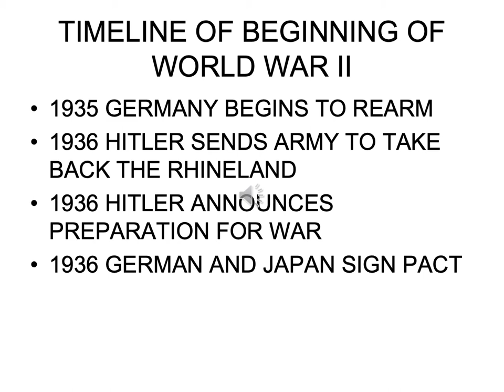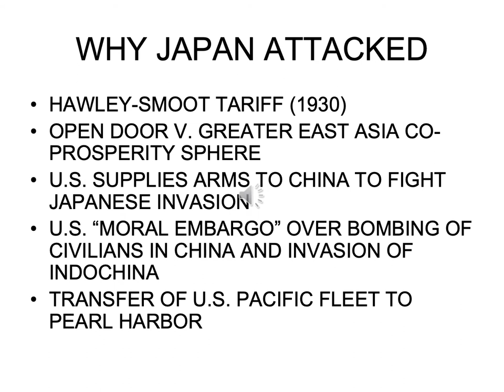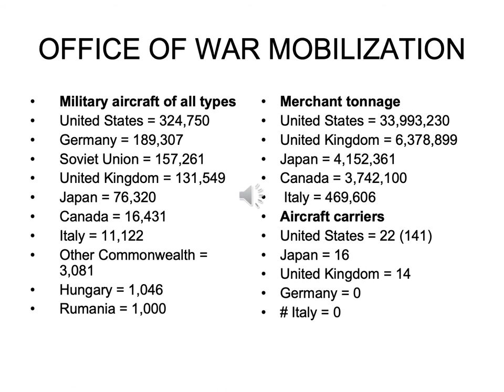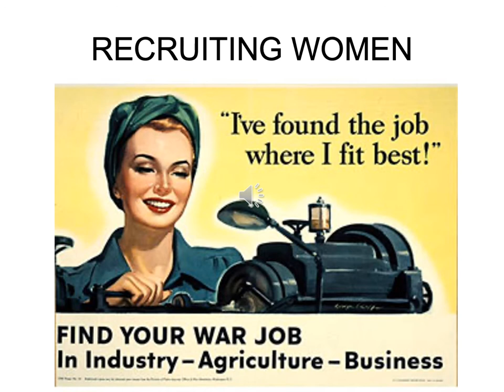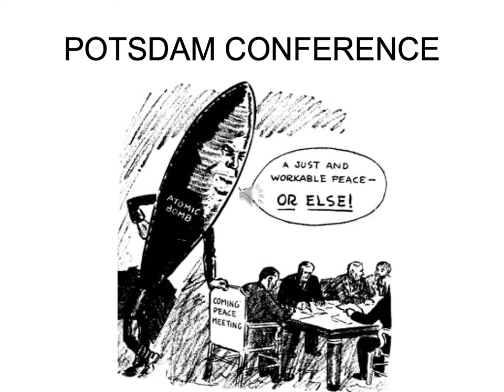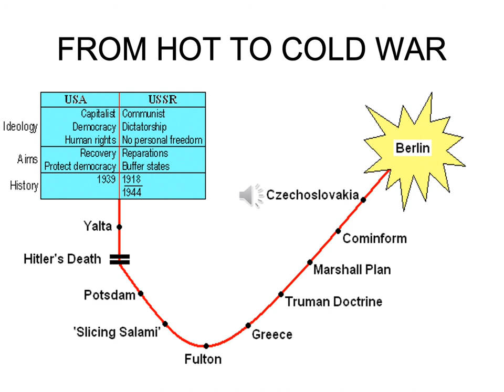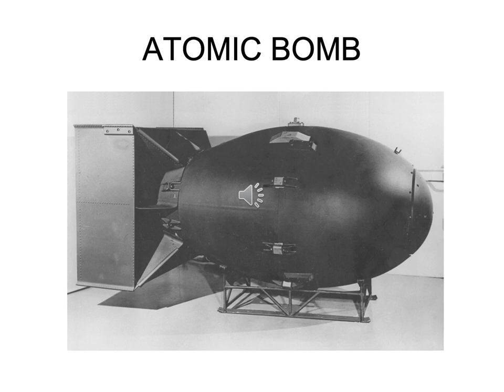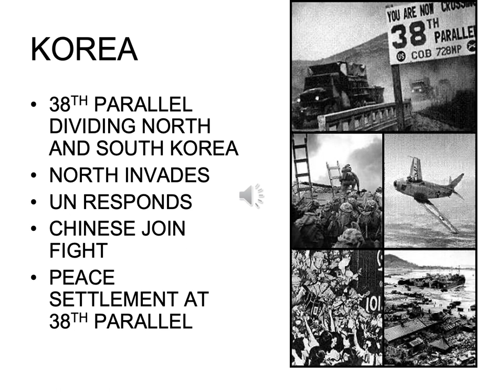WORLD WAR II AND COLD WAR•William Stowe